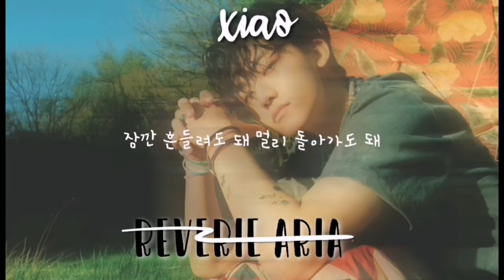Reverie Aria [ 레브리 아리아 ] – 'LIFE IS STILL GOING ON' cover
Reverie Aria — Life is still going on

:: Debut

Hello ! Welcome to Aesthrelle Entertainment!  our third group is finally debut! Under concept Nct Dream this group covering a song titled Life is Still Going on . Concist 7 amazing members We presented you Reverie Aria .

°member°
• Mark – Cheetah
• Renjun – Aen
• Jeno – Ivn
• Haechan – Ariel
• Jaemin – Xiao
• Chenle – Izzy
• Jisung – Miya

Line Distribution - izzy
Mixing - ariel
Video Editing - ivn
Photo Editing - n i a

s p e c i a l  t h a n k s  t o :
—. Lee Harin
—. Huang Reiji
—. Hwang Nieya

【 diamond studio label 】
–. Ariel Kim
–. Choi Lia